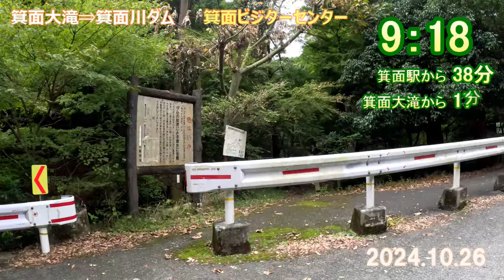妙見山ラン 2024年10月26日 -奈良マラソン対策-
奈良マラソン（12月8日開催）に向けての
練習ランで妙見山に行ってきました。

箕面駅から妙見往復で約40k
フルマラソンの練習に昔は何度か走りましたが
最近では往路は走っても、帰りはバスに乗ったり
トレイルで妙見口に下りたりで
長らく往復を真面目に走った記憶がないのですが
今回、安くない大会費を払ってるので
練習せねばという思いからの練習ランです。

走ってる映像だけなので
あまり楽しくないですが、ここを練習コースにしようとされる方には
ちょっと参考にして頂けるのではと思います。

ポイントは金石橋からの上りを歩かずに走り切れるかと
復路、金石橋から高山までの上り3k（フルマラソンの30kの壁に相当するポイントです）を走り切れるか？　です。

ここの往復タイムから1時間を引いたのが、フルマラソンの予想タイムと言われています。

走行距離　約40k